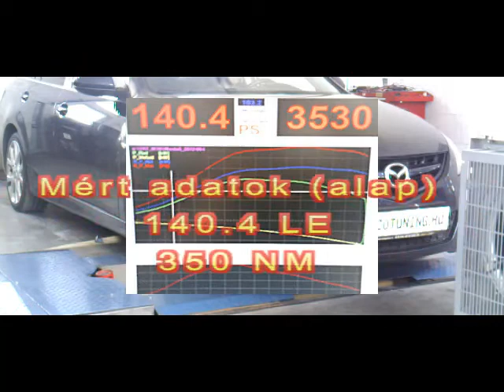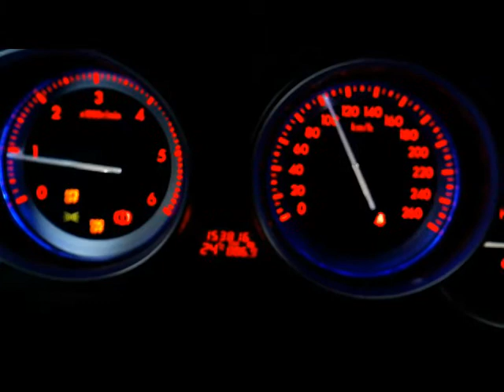Mazda 6 2.0 MZR-CD 143LE Chiptuning Teljesítménymérés Dyno